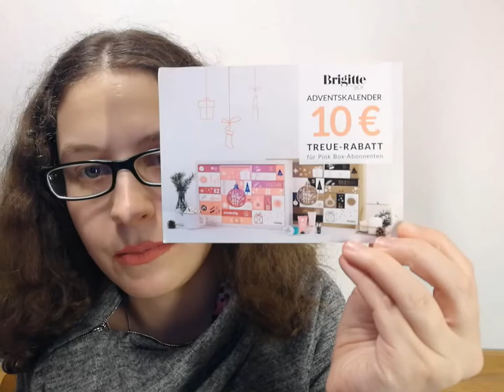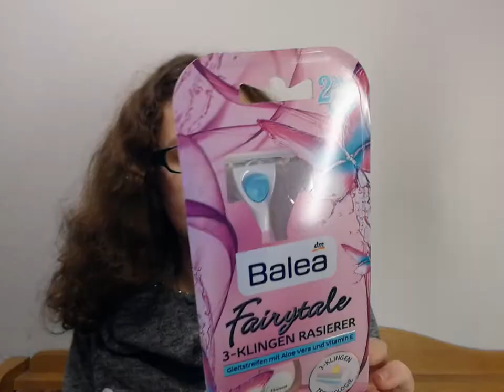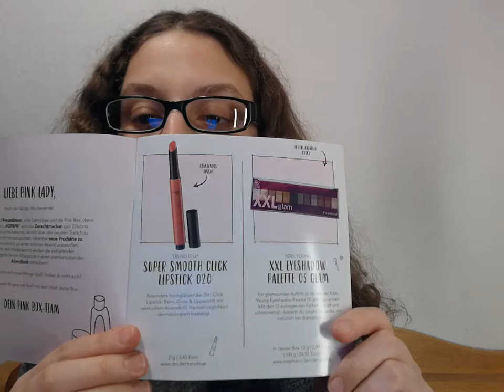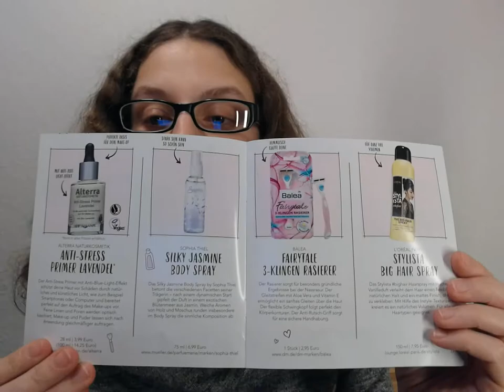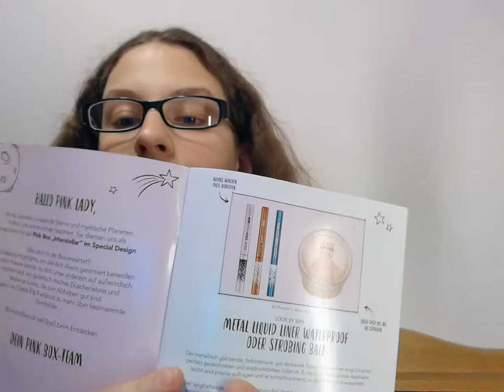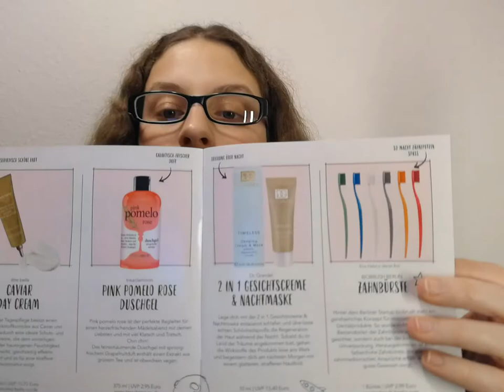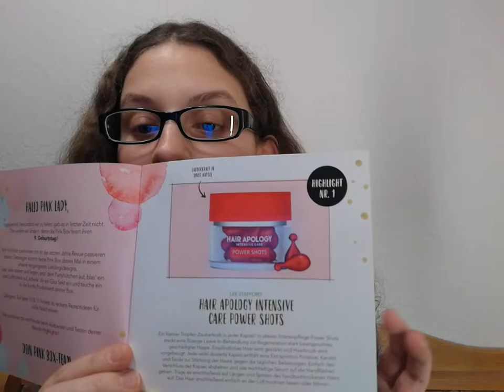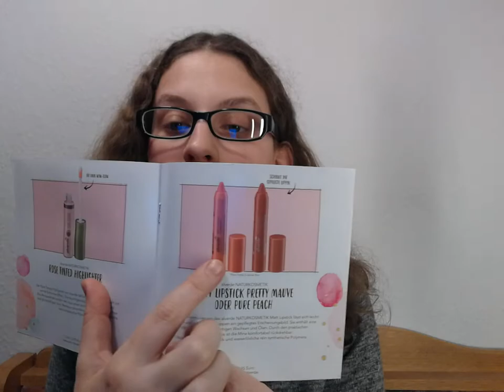3er Pink Box/ Unboxing/ Rosemarie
Meine Bestellung der 3er Pink-Box im wert Von:
35,00 €

Unboxing Vorstellung der Inhalte
Auf ein neues Jahr mit uns danke für eure Unterstützung.
Ich wünsche allen viel Glück und einen Guten Rutsch ins Jahr 2022.